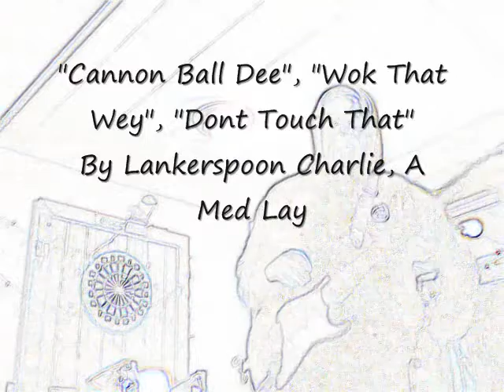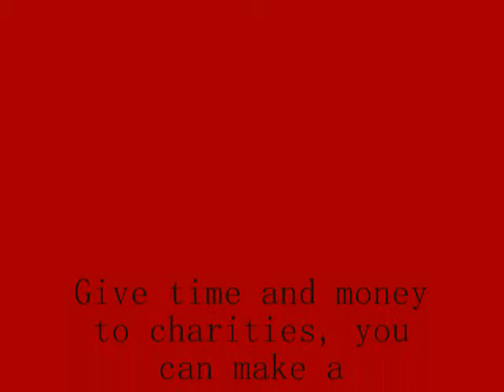cannon ball dee